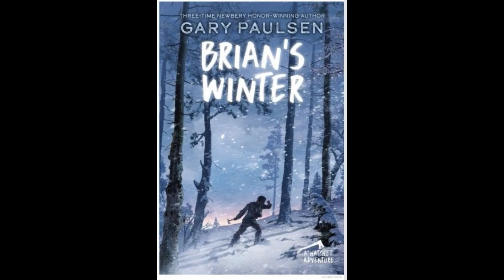Brians Winter Book Review